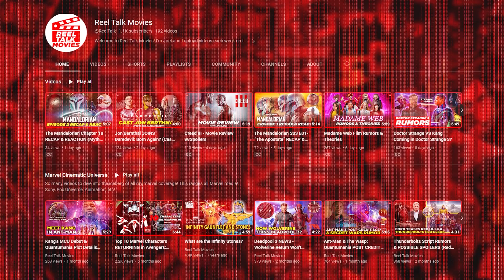The Mandalorian Chapter 24 RECAP & REACTION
OUR SEASONAL JOURNEY WITH GROGU AND DIN DJARIN ENDED WITH THE MANDALORIAN CHAPTER 24: THE RETURN. THIS YEAR'S ADVENTURE INCLUDED A TRIP TO FIX AN OLD FRIEND, UNITE A FRACTURED TRIBE, SCAVENGE A WRECKED PLANET, AND MUCH MORE! BO-KATAN KRYZE, FORMER LEADERSHIP OF THE DEATHWATCH, WAS ALSO VERY VISIBLE DURING THE SEASON. THE FORMER MANDALORIAN LEADER NOW HOLDS THE DARKSABER. THE END OF CHAPTER 23 SHOCKED AND GASPED AUDIENCES. MOFF GIDEON RETURNS WEARING NEW BESKAR PLATED ARMOR. HE WANTED TO DEPRIVE THE MANDALORIAN HOMEWORLD OF ITS MOST DESIRABLE RESOURCE. HE ALSO CONVINCED THE SHADOW COUNCIL TO SEND HIM ELITE PRAETORIAN GUARDS. PAZ VIZSLA WAS DESTROYED BY THE GUARDS WHILE BUYING BO KATAN TIME TO ESCAPE. BUT NOW THE HEROIC TRIO OF MANDO, BO, AND GROGU FIND THEMSELVES TRAPPED BY GIDEON.